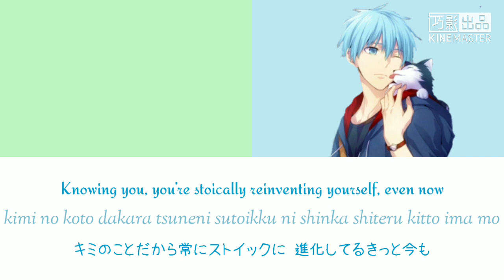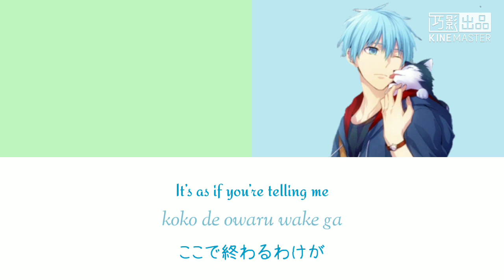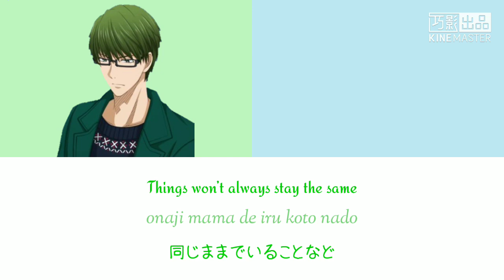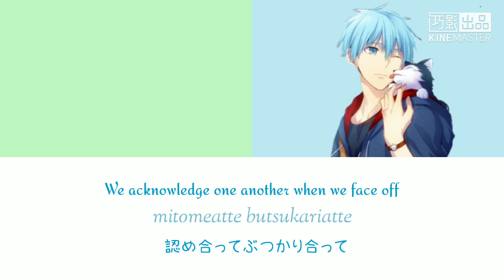[Kuroko Tetsuya and Midorima Shintarou] Koto No Uede Korekara MoRomaji,Kanji